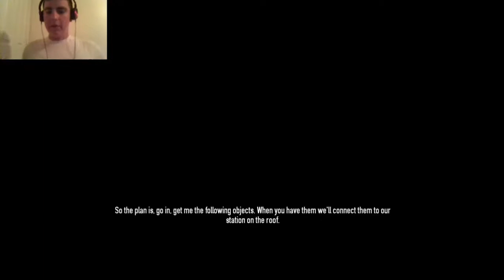Payday2 Framin Frame: Just, no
Day 3 of le payday 2. -_- success...